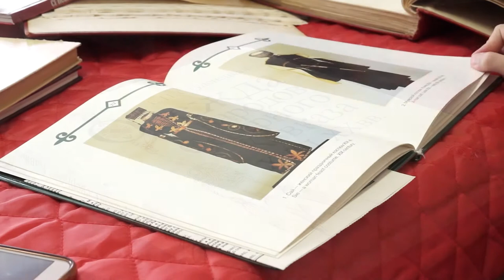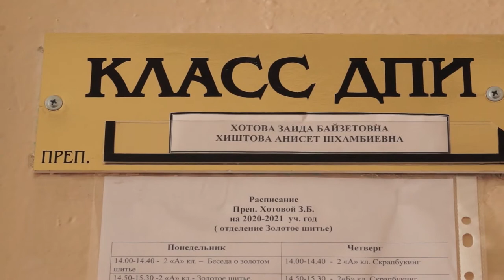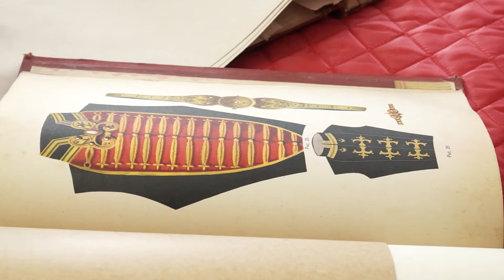25-09-2020 г Ко дню адыгского костюма